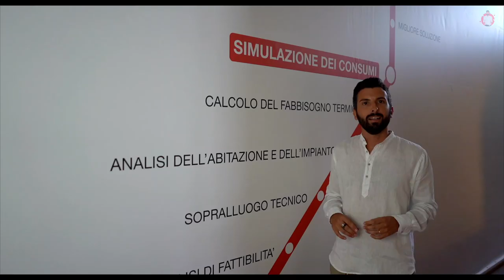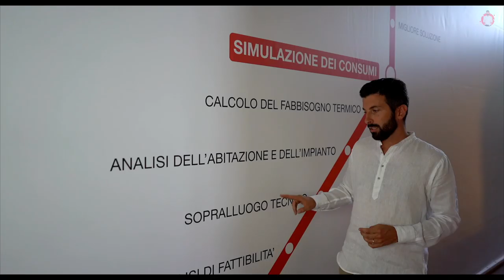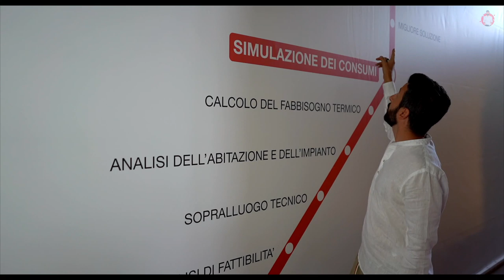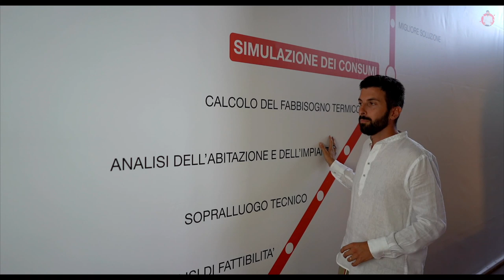Sigillo Sicuro: chiudi il contatore del gas con le pompe di calore elettriche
Se vuoi fare la Preanalisi Gratuita per capire se la tua casa ha i requisiti per diventare completamente elettrica, oppure per capire se ne vale la pena.. CLICCA QUI

365 giorni l'anno. Il prezzo del solare termodinamico è troppo alto e l'elevata manutenzione lo rende molto costoso nella gestione.